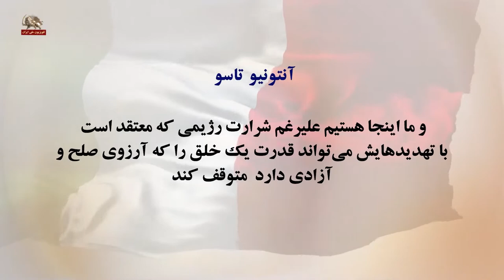سخنرانی آنتونیو تاسو به اجلاس کهکشان مقاومت ایران و ارتش آزادی ـ می توان و باید-۲۵مرداد۱۴۰۱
بعدازظهر همگی بخیر. خانم رجوی، نمایندگان محترم نهادهای کشورهای دوست!
خواهران و برادران ایرانی، من یک بار دیگر اینجا با شما هستم. مفتخرم که بهمراه یک هیأت ایتالیایی حضور داشته باشم که به آنها سلام می‌کنم و از آنها دعوت می‌کنم تا برای خوشامدگویی به دوستانمان بلند شوند.
هیأت ایتالیایی که مرا همراهی می‌کند، و من این امتیاز را دارم که امسال دوباره آنرا رهبری کنم، اعضای جدید آن شخصاً توانسته‌اند حقیقتی را تأیید کنند که به‌طور فزاینده‌یی در ذهن و قلب زنان و مردان پیرو اصول دموکراسی و قانون، عدالت و برابری می‌باشد. و ما اینجا هستیم، به‌رغم شرارت رژیمی که معتقد است با تهدیدهایش می‌تواند متوقف کند قدرت یک خلق که آرزوی صلح و آزادی را دارد.
حضار محترم، اینجانب در لیست سیاه رژیم مذهبی تهران قرار گرفته‌ام، زیرا از اولین گردهمایی بزرگ در پاریس، در سال۲۰۱۸، رئیس‌جمهور رجوی شما به‌خاطر دارید، جرأت کردم علناً اعلام کنم که رئیس‌جمهور مریم رجوی، رهبر محبوب و شجاع خلقی است که خواستار احترام به حقوق خود می‌باشد. من با جرأت گفتم که برنامه ده ماده‌ای خانم رجوی مبنای اصلی پایه‌گذاری پروژه نوین حیات در ایران است. هیأت ایتالیایی که به شما معرفی کردم به‌شدت اعتراض می‌کند به توافق انتقال تروریستهای خطرناک از محل بازداشت خود در اروپا به کشور مبدأ خود، ایران، جایی که بدون مجازات از آنها محافظت می‌شود. و این قابل‌تحمل نیست!
کشور شما، خواهران و برادران ایرانی، دارای گذشته‌ای باشکوه از فرهنگ و تاریخ است، و حالی دراماتیک ناشی از اعمال خشونت و سوء‌استفاده توسط رژیم کنونی. اما مطمئنم به‌زودی آینده‌ای با دموکراسی و آزادی با فرصتهایی برای همه خواهد داشت. بنابراین، آنوقت اینجانب و همه حاضرین در آن لیست خواهیم بود. آری! در یک لیست قرار خواهیم گرفت، ولی در لیست دوستان رئیس‌جمهور رجوی! وقتیکه تهران آزاد شود توسط دوستان، برادران و خواهران ایرانی! و ما افتخار حضور در آنجا را خواهیم داشت. به همین دلیل است که می‌گویم ما هم‌چنان با عزت، شجاعت و دوستی بسیار بزرگ در کنار شما خواهیم بود. متشکرم.

سیمای آزادی ۲۵مرداد ۱۴۰۱